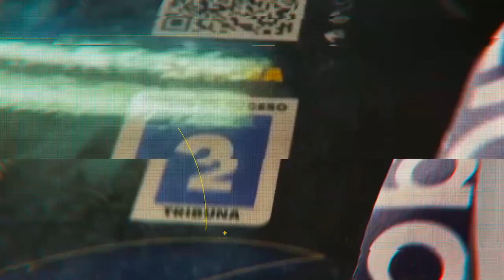Antonio Valencia se retira, Kobe Bryant en el Hall of Fame y más noticias futboleras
¡Estamos de vuelta en MaiSports​​​! Hoy les cuento las noticias más destacadas de la semana sobre fútbol y otros deportes a nivel mundial. Quiero saber cuál es su momento favorito. Voy a leer sus comentarios.

Gracias por ser parte de esta familia MaiSports​​​​. Nos vemos esta semana con videos nuevos y una sorpresa. Acompáñame.